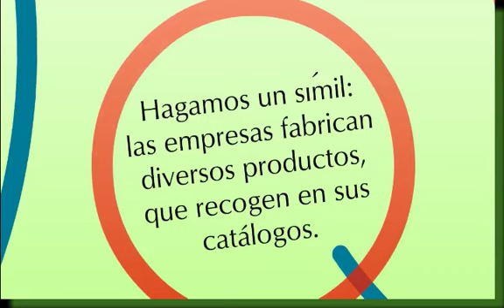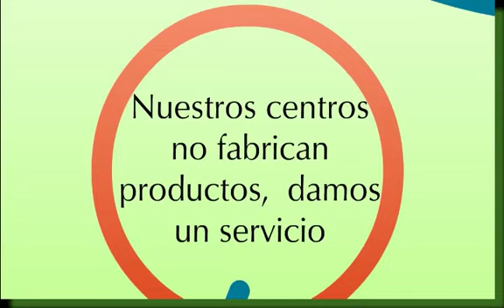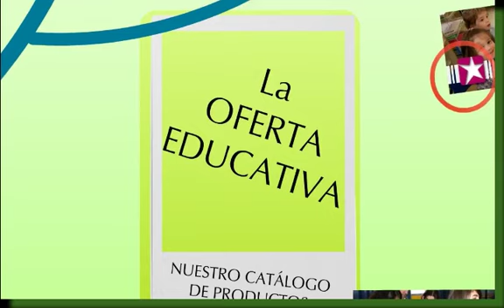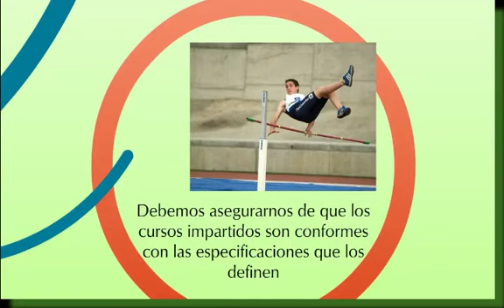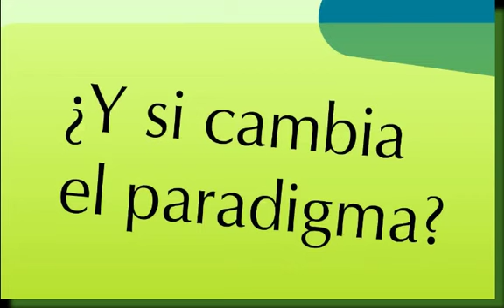Producto 1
Curso de Calidad on line